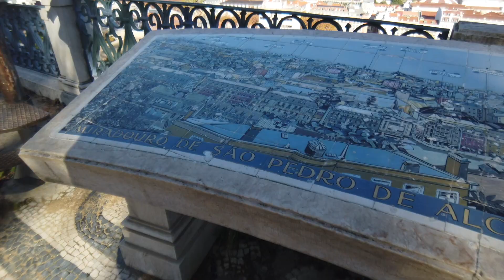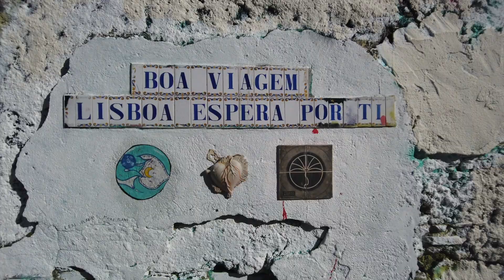Lisboa - dicas de viagem. Vista (incrível) dos miradouros.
Lisboa, com suas colinas, oferece miradouros com vista da cidade. Essa é uma dica de viagem que não pode faltar para os turistas.

A outra dica de viagem importante para quem quer conhecer os miradouros, é começar pelo Centro Histórico de Lisboa, já que vários deles estão próximos uns dos outros.

Aqui no canal Voz Guia, sempre trazemos dicas de viagem não só para Lisboa, mas para Portugal inteiro.

Olá! É um prazer receber você aqui no Voz Guia! Meu nome é Guilherme Maciel. Estamos baseados em Lisboa, e apresentamos vídeos semanais com dicas de turismo e passeios em Portugal. O objetivo do canal é servir de referência para brasileiros quem pretendem passear pelo país, trazendo um pouco da cultura, belezas e encantos. Use os nossos vídeos para fazer o seu guia de viagem. Outro objetivo do canal é servir de apoio para quem prefere viajar na companhia de um guia brasileiro, que vive em Portugal. A ideia é indicar passeios, restaurantes e montar roteiros sob medida para os turistas.

Conteúdo desse vídeo:

00:00 - Abertura
01:02 - Santa Luzia
01:50 - Castelo de São Jorge
02:29 - Senhora do Monte
02:56 - Porta do Sol
03:34 - Miradouro da Graça
04:24 - Elevador de Santa Justa
04:55 - São Pedro de Alcantara
05:34 - Penha de França
06:04 - Igreja de São Vicente de Fora